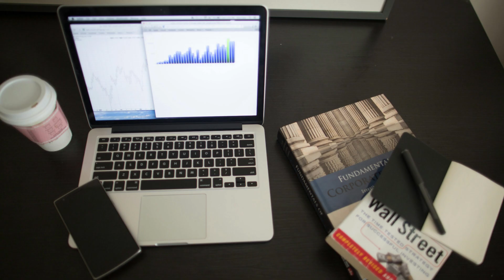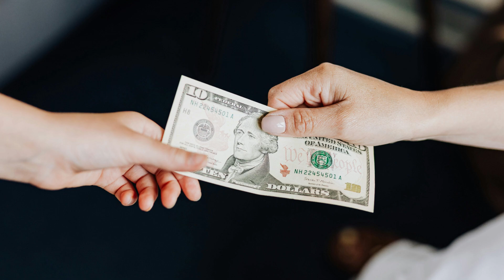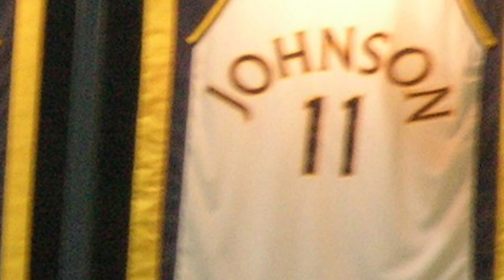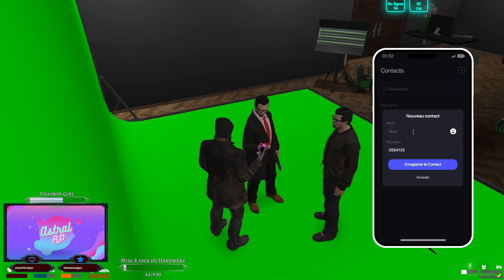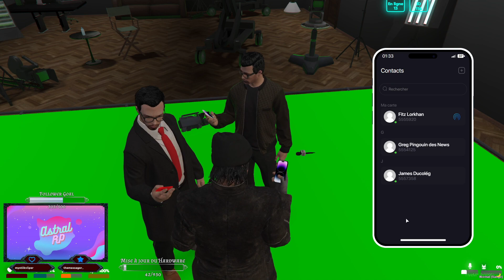[S1x01] DES ANNÉES DIFFICILES